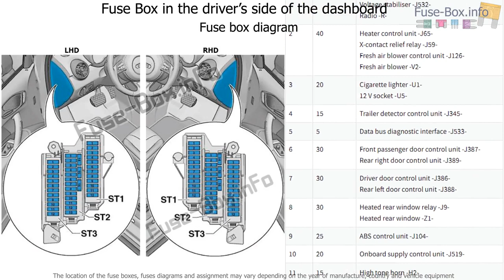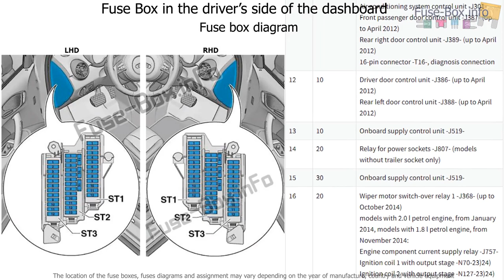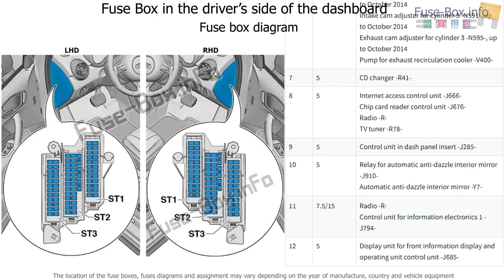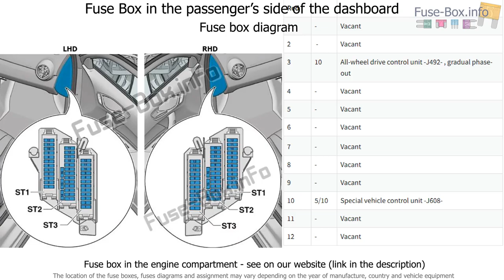Fuse box location and diagrams: Audi A1 (8X; 2010-2018)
Fuse box diagram (location and assignment of electrical fuses) for Audi A1 (8X; 2010, 2011, 2012, 2013, 2014, 2015, 2016, 2017, 2018).